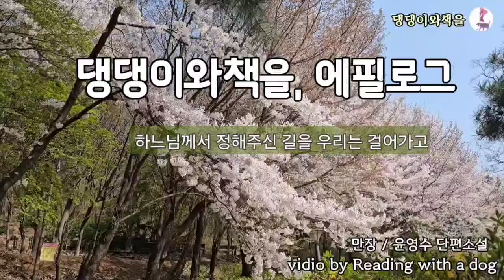윤영수/당신 잠꼬대가 용한 것은 당신도 잘 알고 있잖아, 안 그래?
*제목:만장
*글쓴이:윤영수

00:00 작가와 작품소개
02:07 작품낭독
46:43 댕댕이와책을, 에필로그